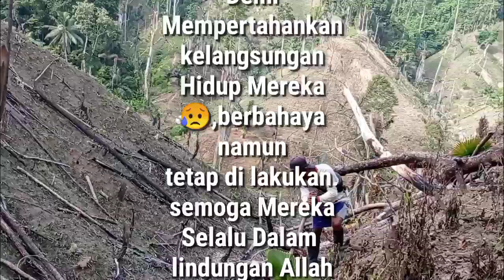Perjuangan Masyarakat Desa Untuk Mempertahankan Hidup Di Daerah Penggunungan.